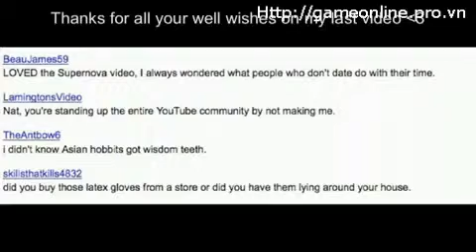Popular Kids In Movies